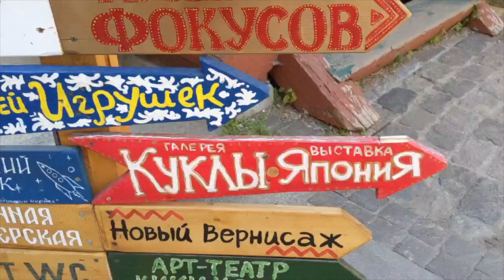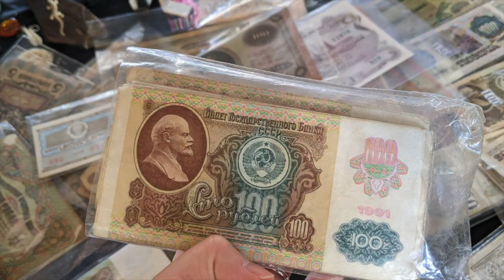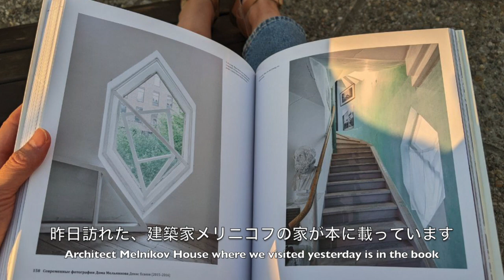Antique market in Izmailovsky Market｜イズマイロフ市場のアンティークマーケット【Travel Vlog 3】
▶︎目次（Chapter list）
0:00 日本の本 (A vintage book about Japan)
0:16 モスクワをドライブ（Driving in Moscow)
0:39 イズマイロフ市場（Izmailovsky Market)
3:47 モスクワで蕎麦作り（Cooking soba in Moscow)